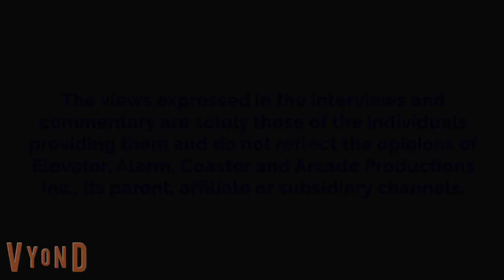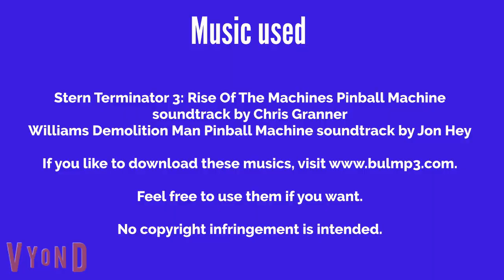Marion Wears A Hijab To School